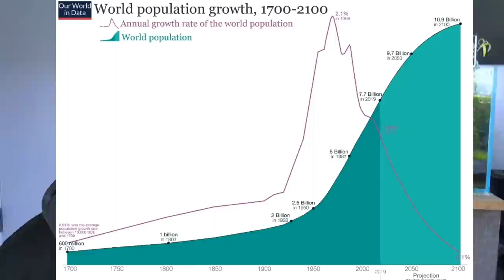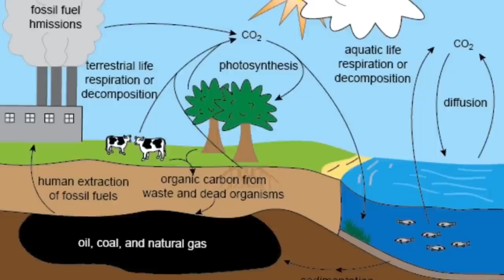How Duckweed Could Save The World & Your Aquarium Too! The Insane Benefits of Duckweed (Lemna minor)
DAN'S FISH! - The Premiere Independent Owned. RARE IMPORTS and Oddball Fish, Retailer. INDEPENDENT

AQUATIC ARTS . COM  -
         BIG SAVINGS:
For Quality US Bred Fish, Invertabrates, Rare Shrimp and Beautiful Plants Bonus Channel Code

FISHTORY10 - Use it UNLIMITED times for a 10% off discount on ANY item or Creature in the store, also it helpd represent us as a  channel, earn the prize pool more mone98nĥy.

shorturl.at/tB348

MY FAVORITE ONLINE AQUATIC ANIMAL & HOBBY SUPPLY RETAILERS.

VIVVY.COM ( It's Just Like Ebay For All Things Aquatic!)

THE GARDEN OF EDER SHRIMP & AQUATICS

SHRIMP ENVY:
Quality Domestic Made, All Natural and Organic Shrimp Foods, Supplies and Shrimp!
 Use Code: FISHTORY

AQUA CHAR- Bioactive charcoal, fortified and enriched with essential nutrients and minerals in an ultra fine matrix. Sustaimably Made in the USA for Aquarists like us!

"FISHTORY15"..